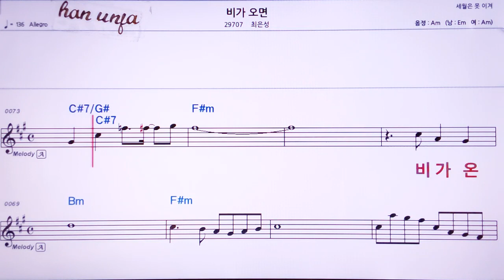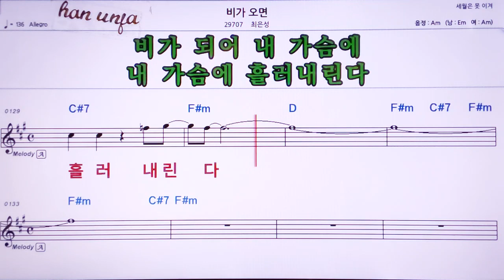💖비가오면/최은성 👍MR,노래방, 악보, 코드,Karaoke With Sheet Music